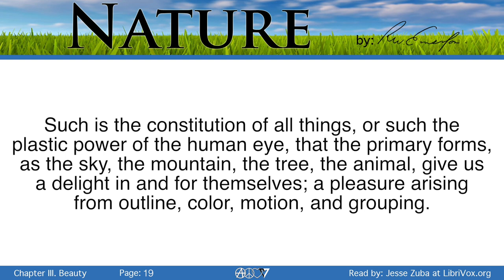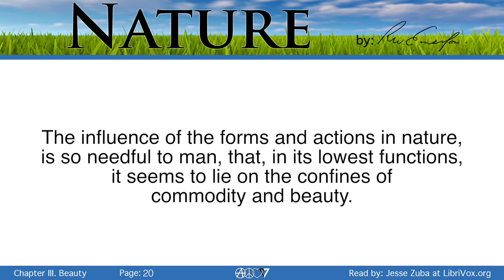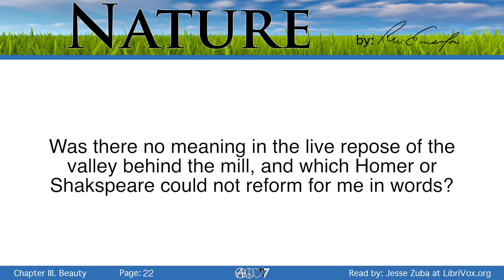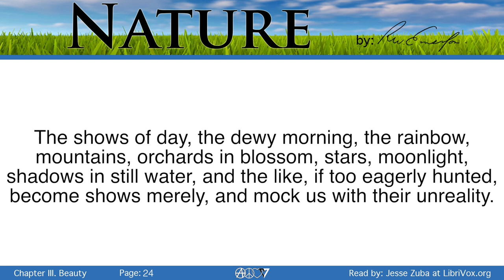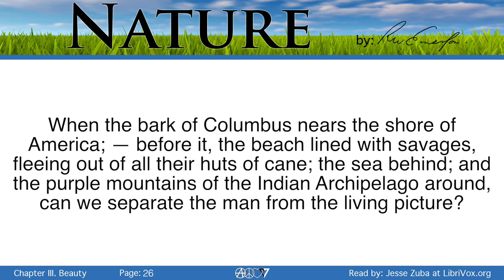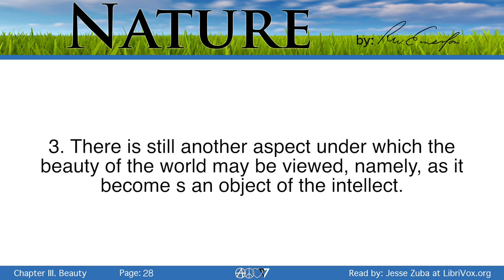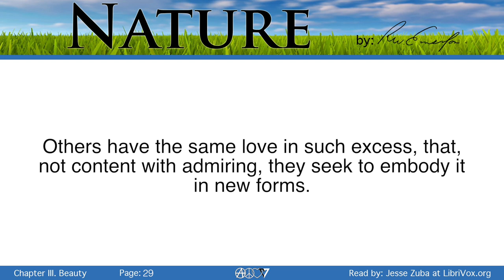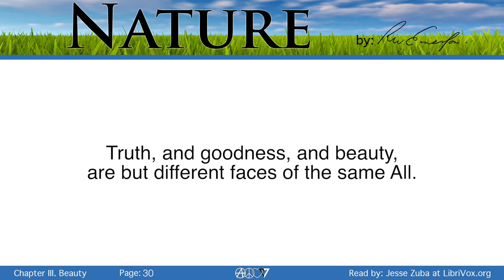Nature - Ch.3 Beauty - Ralph Waldo Emerson